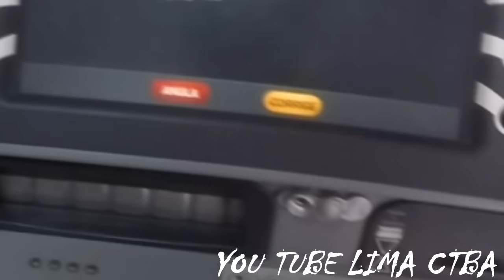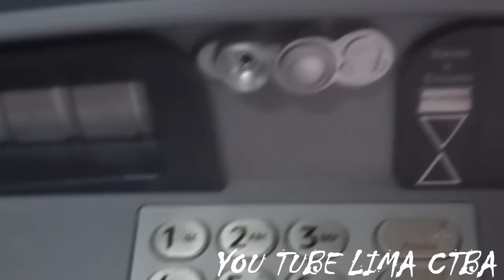XJ6 + COMO TIRAR DINHEIRO SEM CARTÃO BRADESCO + LIMA CTBA